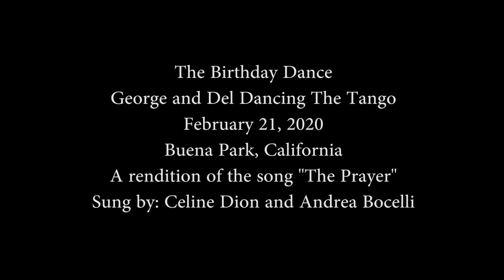Dance Pavilion Presents: George & Del Argentine Tango The Movie 70th Birthday Party 2020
This dance presentation was done in an impromptu manner.  No practice or choreography was involved.  The song " The Prayer" by Celine Dione and Andrea Bocelli was used to help promote the song for fellow dancers.  There was no intention of monetary purpose on this video.